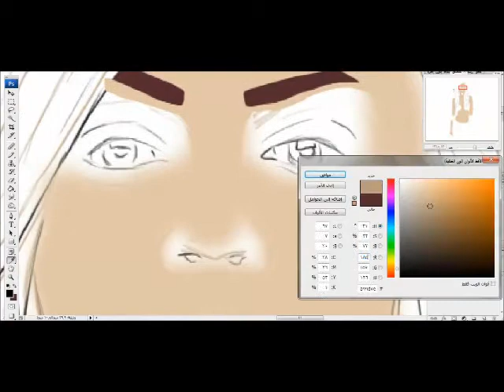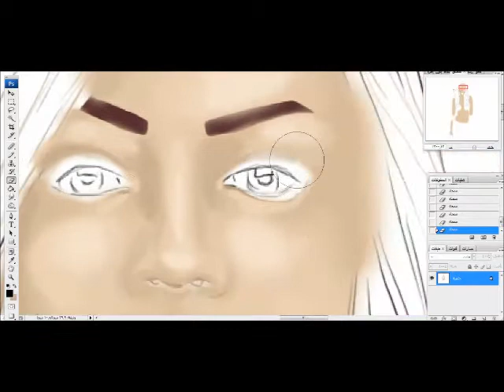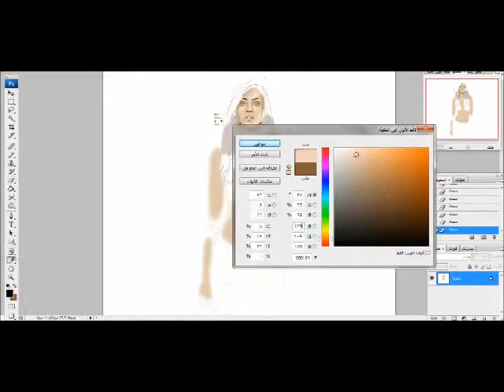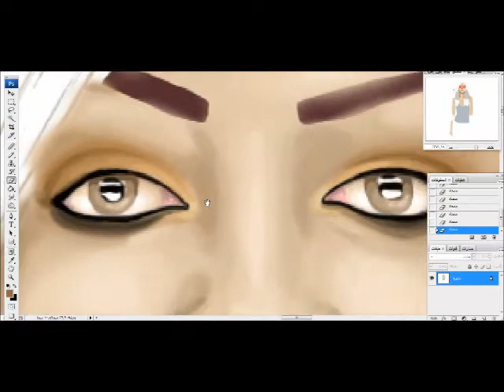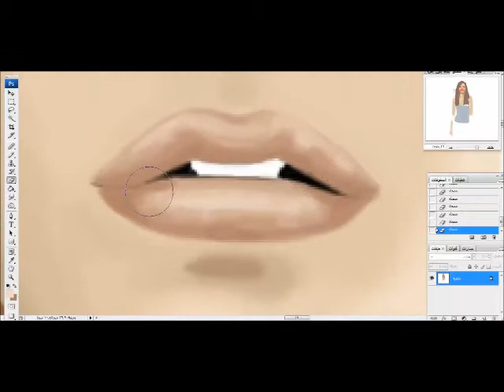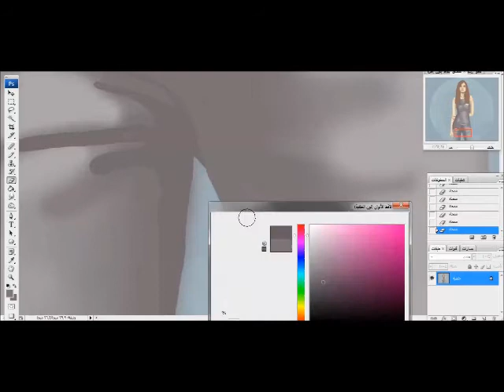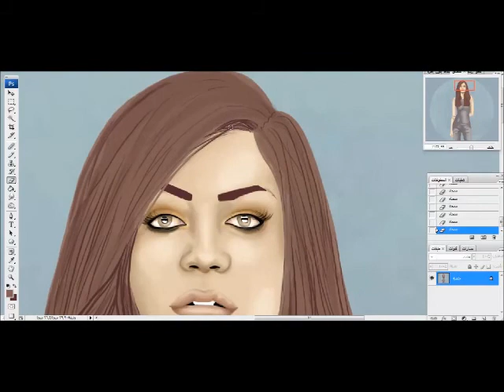Just Muments _ DIGITAL ART _ Skna Hassan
Digital art - normal